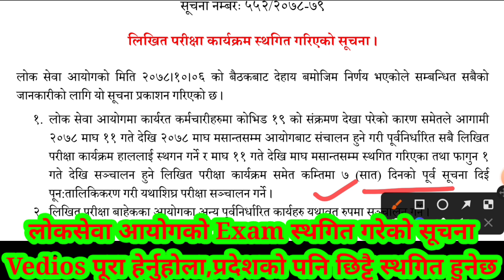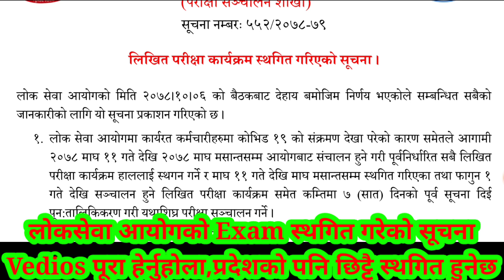लोकसेवा आयोगको सबै Exam स्थगित हुने सम्बन्धी सूचना !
Documents Required For Bagmati Pradesh Online Application Form and Payment (Contact On whatsaap:- 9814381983)
1.Photo(Passport size jpg format)
2.Signature(Jpg format)
3.Citizenship front and Back(Jpf format)
4.Transcript, Character, Council certificate
5.samabesi(Madhesi,Janjaati etc)
6.Name,Mobile number,Gmail id, Municipality wada no,Village
7.Father, mother Name, Occupation, Kati padheko xa
8.Grand father name
9.Cast, Relision,Mother tongue